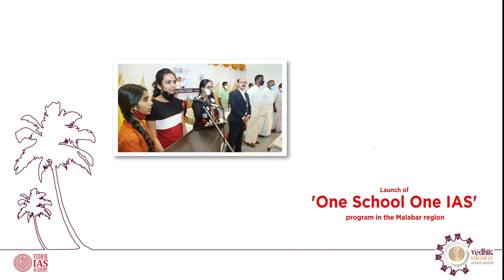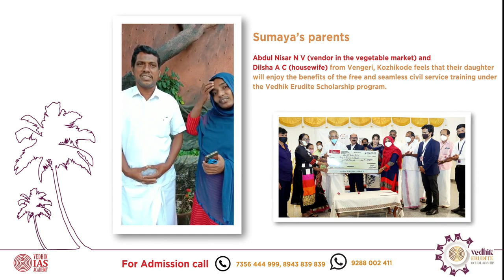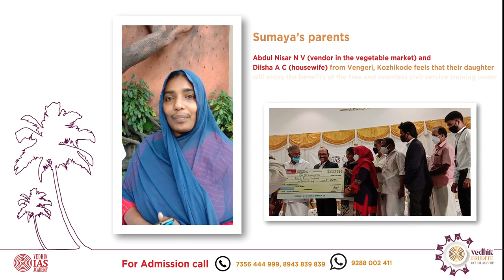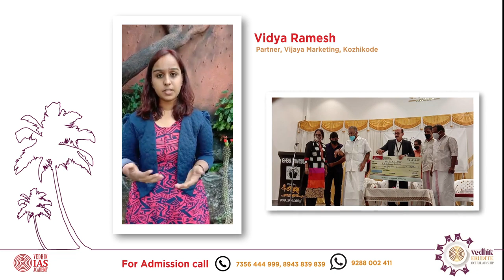One School One IAS' Program Lunch | Vedhik Erudite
One School One IAS' program under the Vedhik Erudite Scholarship programs is in association with Vedhik IAS Accademy is launched into the Malabar region on December 24, 2020.

Hon'ble Kerala State Transport Minister, Shri. A K Saseendran inagurated the program.

Daughter of Mr. Abdul Nisar N V and Dilsha A C from Vengeri, Kozhikode, Sumaya will enjoy the benefits of the free and seamless civil service training under the scholarship program.